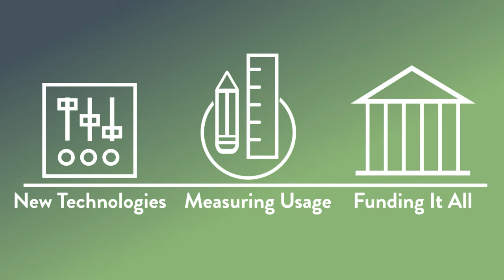Introduction to Efficiency Capital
It's time to change the way we manage our energy, water and carbon emissions.